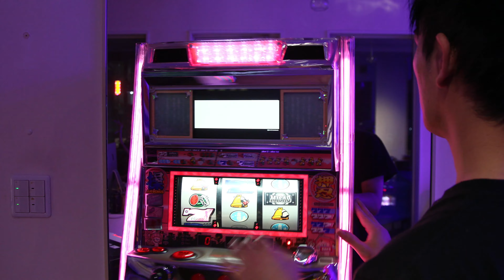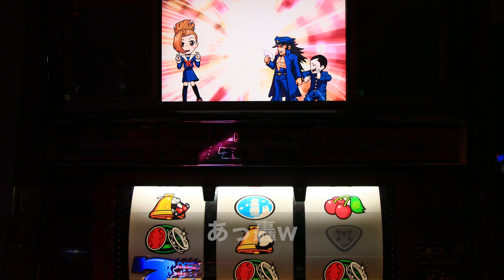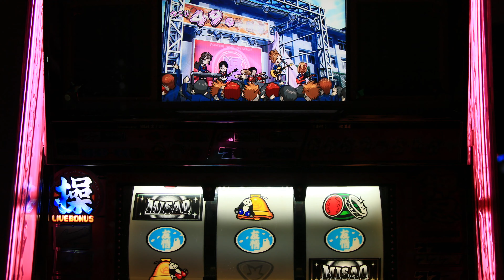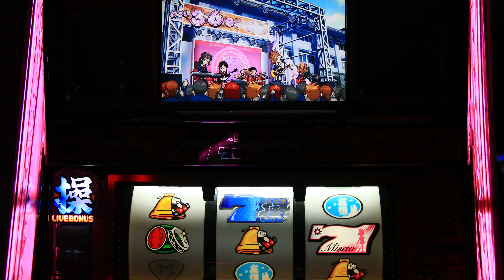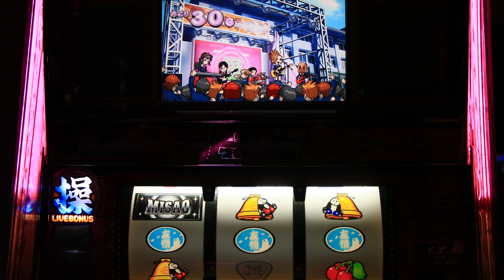家スロ実機 41台目 パチスロ実機